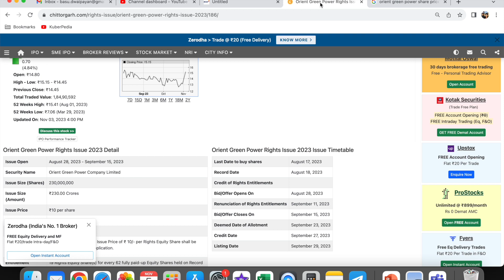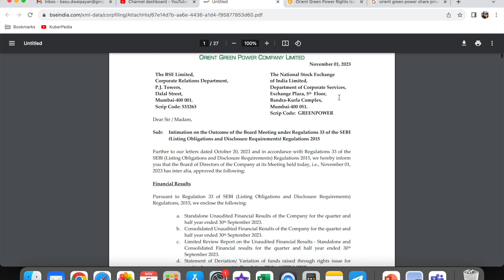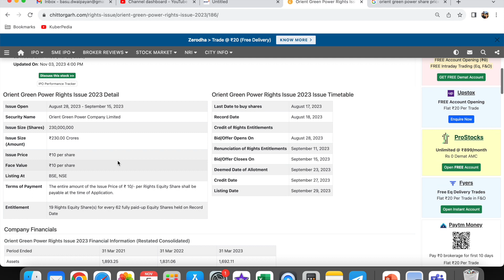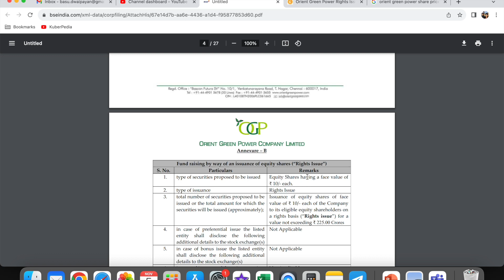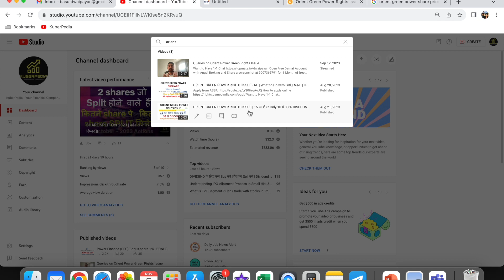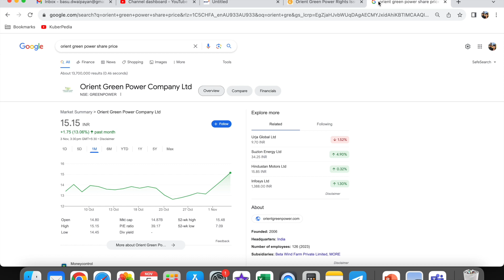ORIENT GREEN POWER RIGHTS ISSUE | Back to Back after 1 Month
Open Free Demat Account with Angel Broking and Share a screenshot at 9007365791 for 1 Month of free calls

BEST STOCKS,
STOCK MARKET FOR BEGINERS,
BEST STOCKS OF INDIA,
SHARE MARKET,
INVESTMENT STRATEGIES,
MULTIBAGGER SHARE,
CROREPATI STOCK,
STOCK TO BECOME RICH,
MONEY DOUBLE INVESTMENT IDEAS,
BEST STOCK TIP,
BONUS SHARE,
SPLIT SHARE,
CORPORATE ACTION,
BREAKING NEWS,
TRENDING,
IPO ANALYSIS,
IPO APPLICATION,
GMP,
STOCKS TO TRACK,
KUBERPEDIA,

how to build the best portfolio for long-term income
2023 best mutual funds
ideal portfolio for 30 year old
best portfolio stocks for 2023 india
best portfolio stocks for long term
best portfolio stocks 2023 india
best portfolio stocks under 10000
best portfolio stocks for 2023
best portfolio stocks today
best portfolio stocks app
best portfolio stocks for 5000
best portfolio stocks in india
best portfolio shares australia
best stock portfolio allocation
best stock portfolio advisor
best stocks to add to your portfolio
best iphone apps for stocks portfolio
best stocks for a balanced portfolio
best portfolio shares to buy
best stock portfolio for beginners
best us stock portfolio
what is considered a good stock portfolio
best stock portfolio
best canadian stock portfolio
what stocks should you have in your portfolio
best stock portfolio diversification
best portfolio of dividend stocks
best diversified portfolio stocks
best stock portfolio right now
best dividend stocks for retirement portfolio
best stocks to diversify portfolio
best dividend stocks portfolio
best stocks to build a dividend portfolio
best dividend paying stocks portfolio
best stock portfolio examples
best stock portfolio tracker excel
best stocks portfolio
best portfolio stocks nse
best nse portfolio
best shares portfolio
best stocks for retirement portfolio
best portfolio stocks for 2022 india for long term
best stocks for retirement portfolio india
best stocks for diversified portfolio
best stock portfolio for growth
best stocks for dividend growth portfolio
good portfolio stocks
best stock portfolio to invest in
most popular stock portfolio
best stocks to have in your portfolio
best dividend stocks to have in your portfolio
best stocks to have in retirement portfolio
top portfolio stocks india
best portfolio in stock market
Undervalued Stocks
Share Market
Share Market
Investment
Trading
Demat Account
Trading Account